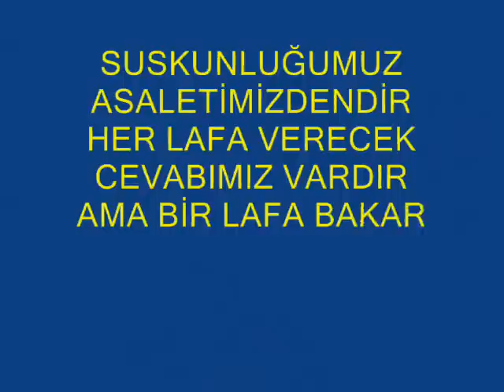Dj NightWoLf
yine karşınızdayız... :)))))